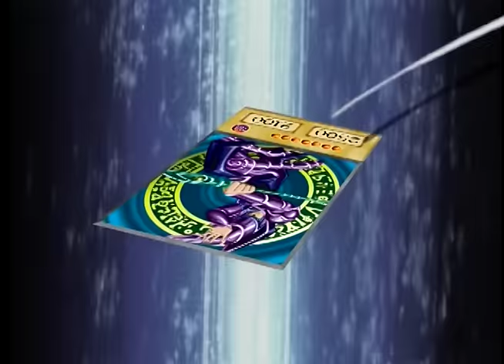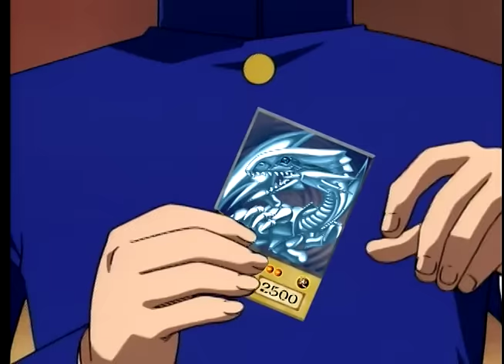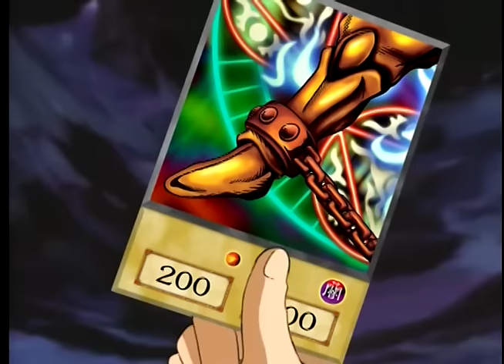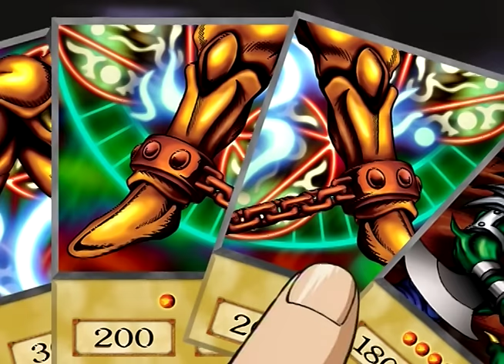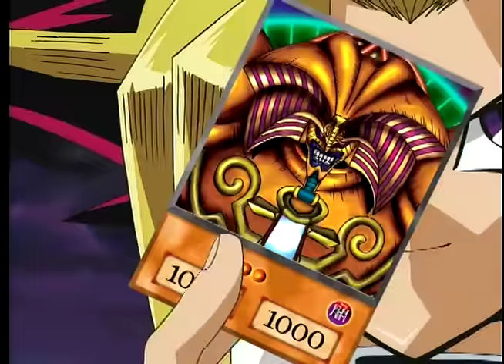Yu-Gi-Oh! Duel Monsters - Season 1, Episode 1 - The Heart of The Cards [FULL EPISODE]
Yugi and his friends are in awe over Grandpa’s collection of Duel Monsters cards, but when #1 ranked Duelist and ruthless tycoon, Kaiba, kidnaps Grandpa to get the rare BLUE EYES WHITE DRAGON card, Yugi must face Kaiba in the ultimate Duel Monsters showdown and avenge his Gramps!